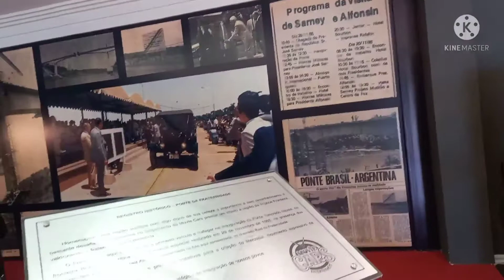Carros filmes... passeio pelo móveis cars.